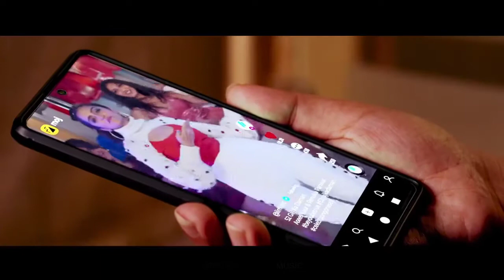52 Gaj Ka Daman Hindi Song Asees Kaur | Pinjro Ko Tor Payal Ban Balungi |New Hindi Song 2021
52 Gaj Ka Daman Hindi Song Asees Kaur | Pinjro Ko Tor Payal Ban Balungi |New Hindi Song 2021 | Asees

Song Credits

Song-52 Gaj Ka Daman
Singer-Asees Kaur
Lyrics-Mukesh Jaji

52 Gaj Ka Daman Hindi Song Asees Kaur | Pinjro Ko Tor Payal Ban Balungi |New Hindi Song 2021 | Asees